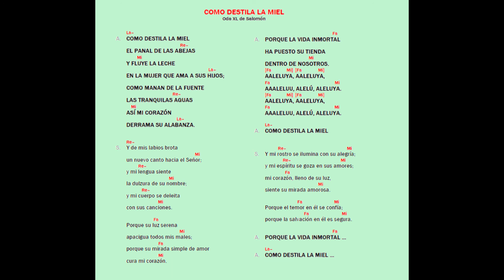Como destila la miel camino neocatecumenal | Kiko Arguello